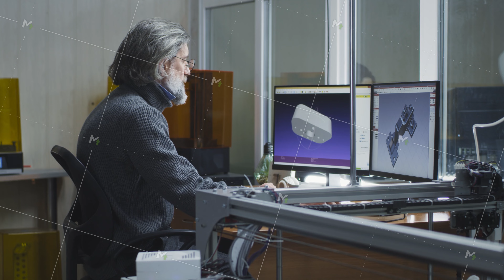Middle aged designer using computer near colleague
Mature man with gray hair and bread sitting at desk and creating 3D model on computer near coworker in modern design studio